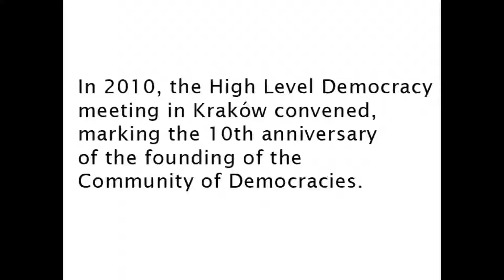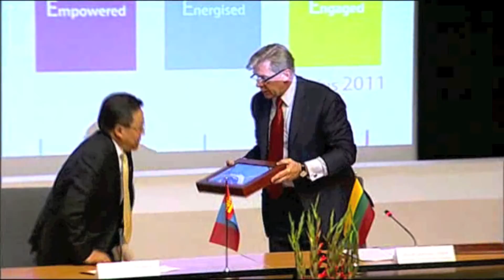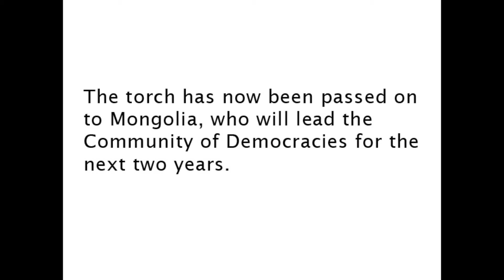Community of Democracies - V1th Ministerial Conference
This is the VIth Ministerial Conference of the Community of Democracies held in Vilnius, Lithuania.

Editing by Adam Czaplinski.